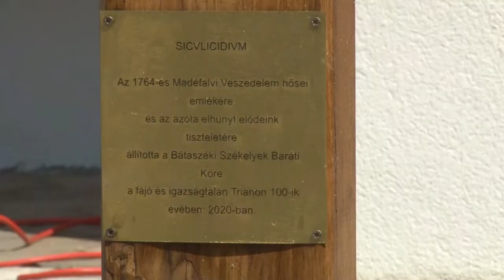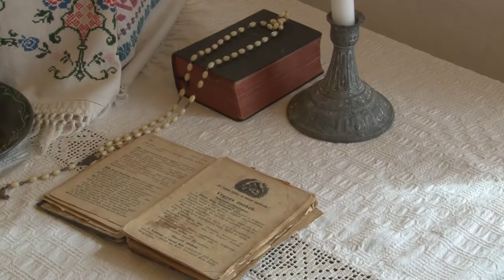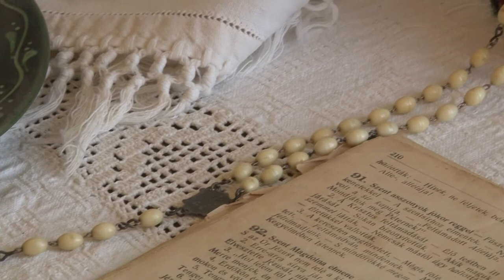20210816 cikador Szekely haz atado